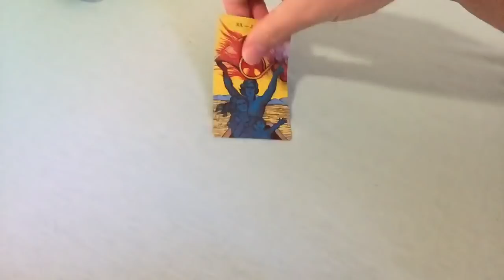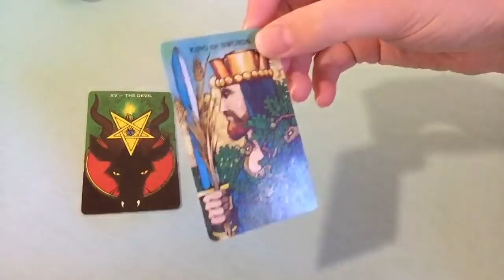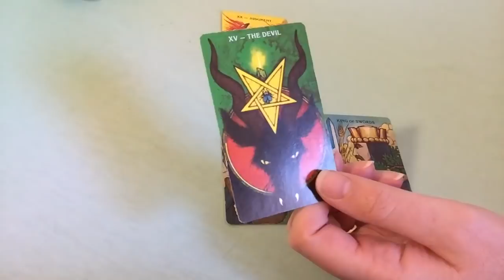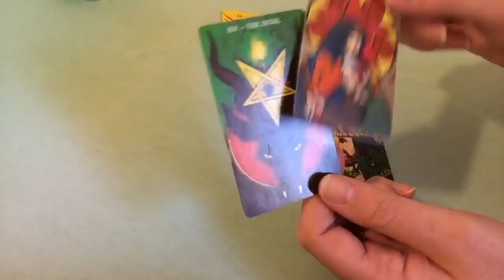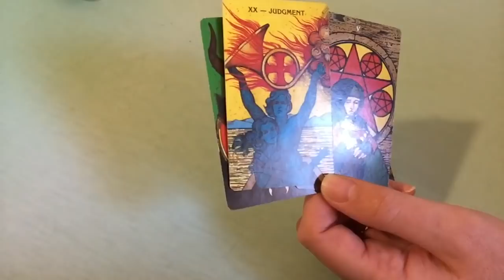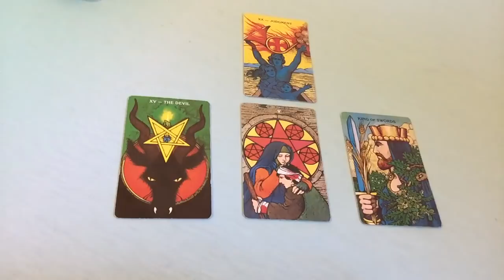ARIES AUGUST 2018 - YOU GET THE POINT OF IT ALL